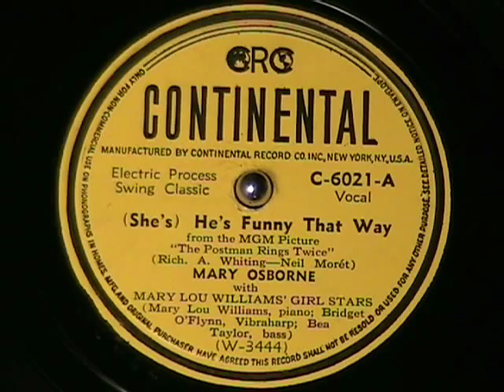HE'S FUNNY THAT WAY Mary Lou Williams vocal-Mary Osborne 1946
Here's an excellent tune by Mary Lou Williams All Girl Band with Mary Osborne (before she got her electric guitar) singing "He's Funny That Way", released here about 1946 on CONTINENTAL label 78 rpm record.  Smooth!  Enjoy!